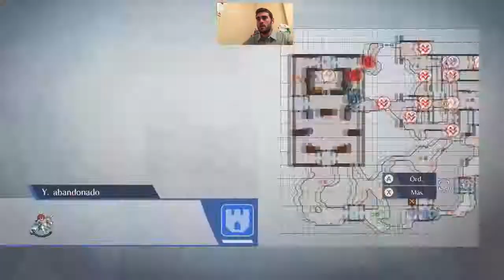FIRE EMBLEM VOLVEMOS A DERROTAR A VALLDAR Y TENEMOS REENCUENTROS FAMILIARES! #91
Hoy utilizamos a Cordelia hasta llegar de nuevo a Valldar y acabar con el otra vez en el Fire Emblem Warriors de la Nintendo Switch.

#53 Se nos atraganta el reto diario y lo repetimos para alcanzarlo en el Pokkén Tournament DX
#58 Logramos el reto diario con Gengar con una fantástica jugada final en el Pokkén Tournament DX
#60 Luchamos duramente y con paciencia contra el MiniJefe Calavera que tiene raptado a Rabbid Yoshi en el Mario + Rabbids
#61 Conocemos a la Valquiria, que nos ataca muuuchas veces con su arma en el Mario + Rabbids
#62 Superamos una batalla con el combo de la doble Peach! la Princesa y la Rabbid Peach en el Mario + Rabbids Kingdom Battle
#63 Participamos en una batalla en la que los rivales nos lo ponen sencillo y nos lo quitamos de 2 en 2 en el Mario + Rabbids
#67 Acabamos con el Jefe final del mundo 3, el cantante de Opera en el Mario + Rabbids
#69 Luchamos en un campo en el que nos caen meteoritos de lava vólcanica en el Mario + Rabbids
#71 Tenemos una lucha encarnizada con los arietes de lava que no dejan de aparecer en el Mario + Rabbids
#72 Las princesas Peach y la Rabbid Peach son las mejores cuando estas mal de vida en el Mario + Rabbids
#78 Utilizamos a los dos Yoshi y acabamos con todo lo que se nos pone por delante en el Mario + Rabbids
#85 Seguimos con las batallas de manera rápida y nos aproximamos al final del Mario + Rabbids Kingdom Battle
#86 Nos montamos un equipo ideal para acabar con los Guardias del Castillo en el Mario + Rabbids